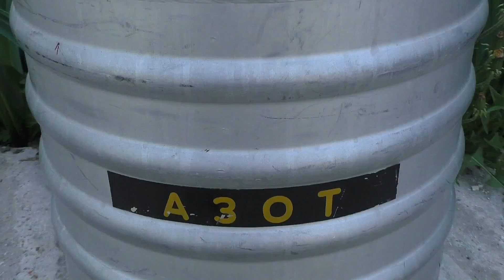EXPERIMENT: LAVA VS LIQUID NITROGEN